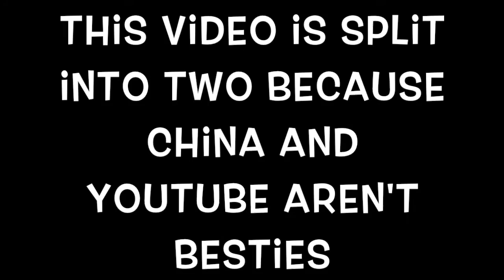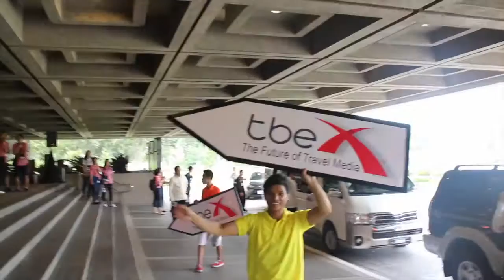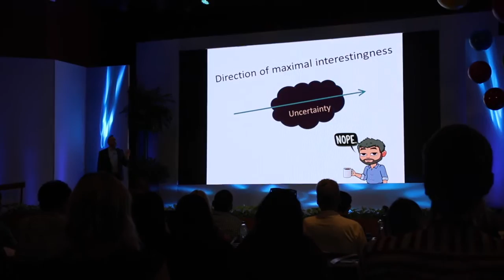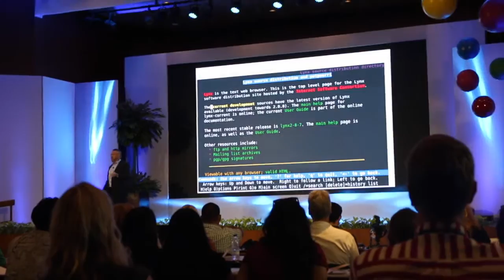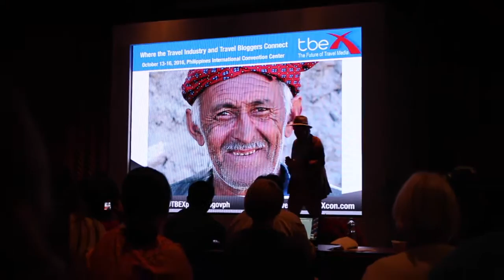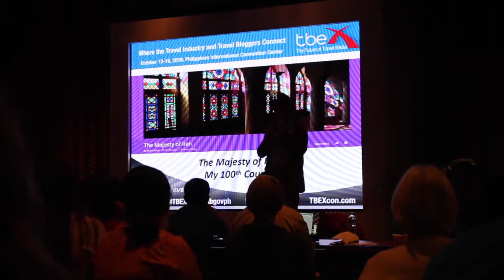TBEX Philippines 2016: First Day of Travel Conference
Hey guys!

This was the first official day of the travel conference in the Philippines.

Lingling

If you need a VPN for China, I'm recommending ExpressVPN (it's my gate to the outside world and the reason why I can upload videos to YouTube for YOU! XD)